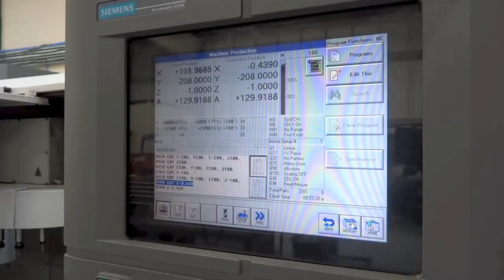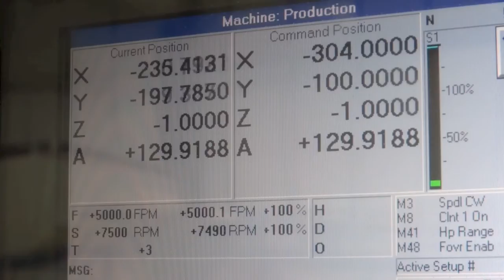Cincinnati Arrow 750 VMC with 4th Axis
Cincinnati Arrow 750 Series II with 4th Axis (2001)

CNC System
Model and type: Acramatic 2100E
Manufacturer: Vickers E.S.D. Inc
Number of contouring axes: XYZA

Coolant System: Flood through nozzles
Tank capacity: 178
Air requirement:  Air supply pressure: 5.5 bar
Continuous volume: standard machine: 6.6 dm 3/s

Electrical Power Requirement:

Spindle drive unit: 16 kva
Axis drive unit (inc 4th axis: 8.75 kva
Tool change motor: 46 kva
Standard coolant pump: 0.8 kva
Control gear: 0.75 kva
Sundries: 0.35k kva

Machine Weight/Floor space
Machine net weight approx: 3050kg
Overall Height: 2700mm
Width x Depth: 2300 x 2650mm

Axis Travel Ranges: XYZ
Longitudinal (table X axis): 510mm
Cross (saddle Y axis): 510mm
Vertical (spindle carrier Z axis): 510mm
Range, spindle gauge line to work surface: min. 127mm max. 637

Table X-axis: Work surface dimensions. Length: 700mm Width: 520mm

Spindle Carrier Z axis
AC Drive Motor (continuous rated): 5.5kW
Spindle speed range: min 60 rpm / max. 6000 rpm / high speed spindle: 8000 rpm
Speed Selection: 7 rpm increments
Tool Holder: BT40

Linear Axis Federates and Thrust:
Feedrates: 12000mm/min
Rapid traverse rate: 20mm/min
Axis thrust: duty rated : 3kN (X & Y) 7 kN(Z)

Accuracies:
Uni - directional positioning per linear axis over full travel: 0.004mm
Uni - directional repeatability per linear axis over full travel: 0.001mm

Automatic Storage/ Changer Unit
Storage capacity:  Number of tools: 21
Tool selection method: Bi-directional rotation of tool drum
Tool and holder weight: max. 6.8kg
Tool drum load (evenly spaced): max 68kg
Tool length: max 305mm
Tool diameter (adjacent pockets full): 80mm
Tool diameter (adjacent pockets empty): 160mm
Automatic tool change time (metal to metal): 7.5 sec

Includes 30+ Tool Holders.
4th Axis